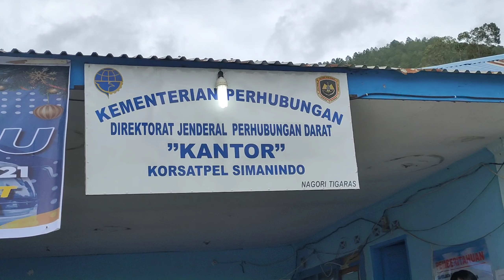Jelang Natal, Padat Antrian Mobil di Pelabuhan Tigaras Menuju Samosir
Pasca Liburan Natal menuju Tahun Baru, Antrian Mobil di Pelabuhan Tigaras Menuju Samosir tetap padat.

Padatnya antrian mobil terlihat pada Minggu malam, (27 Desember 2020) sampai ke bahu jalan diluar pelabuhan Tigaras.

Walaupun Kapal Ferry Beroperasi sebanyak 2 unit tetapi tidak mengurangi antrian.

Namun pejabat pelabuhan Tigaras Carter Panggabean menyatakan tetap akan melayani penumpang mobil sampai antrian kosong.